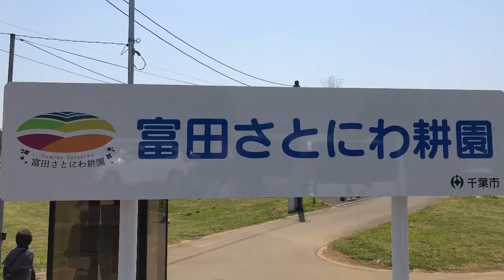ネモフィラ 富田さとにわ耕園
2019/04/15 千葉市富田さとにわ耕園にて